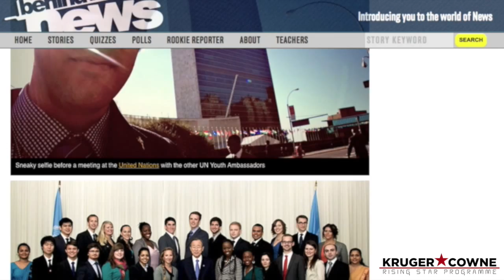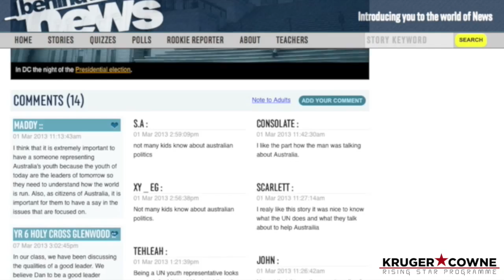Dan Ryan - Rising Star Programme